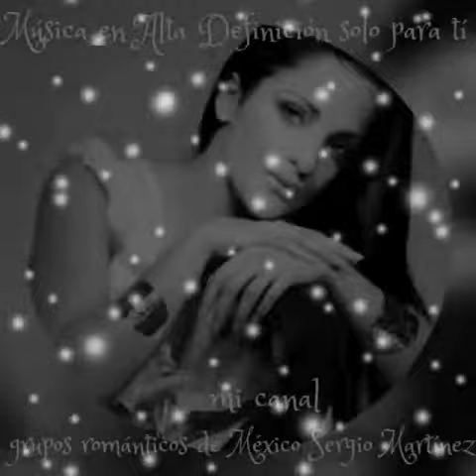Amigos y rivales los bondadosos